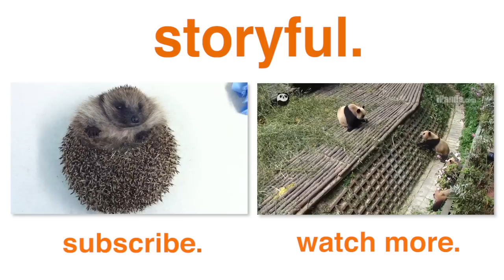Chubby Hedgehog Is Stuck On Its Back (Storyful, Wild Animals)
This wild hedgehog was severely underweight when he was brought to the HART Wildlife Rescue last year! This video shows the animal trying to run away from the camera but it can't get up! Its protective back may keep it safe but it also keeps it from rolling over!